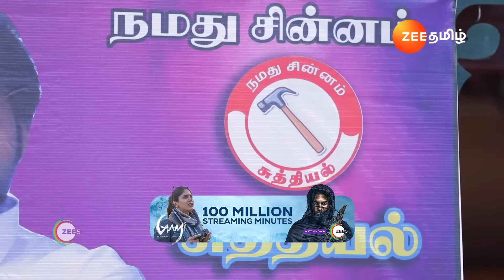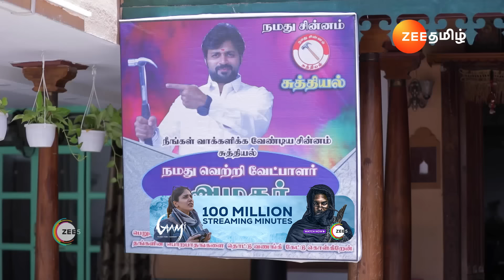Idhayam | மாமனார் vs மருமகன்🔥 | Ep - 354 | Webisode | Sep, 17 2024 | Zee Tamil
Tamizh waits for Aadhi and is happy to see him. Aadhi is surprised to learn that Azghar is contesting the elections opposite Dharmalingam. Unaware of the truth, Azghar advises Aadhi to marry Bharathi.